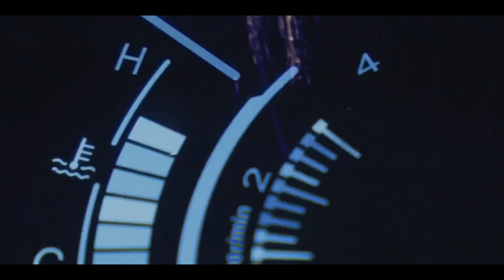2024 KOVE 321RR Sport Bike 760mm Seat Height for.... WHO ???